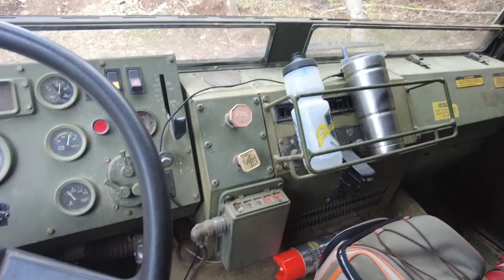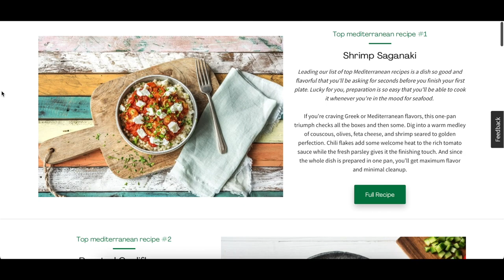Couple Builds Road With ZERO Experience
Courtney's Bug Hat

We're a husband and wife team who bought 20 acres of bare off-grid land in Northern Idaho. Follow along as we turn a pole barn into our dream shop with an upstairs apartment!

Amazon Wish List

Mailing Address:
           Riley Casey
       105 Vermeer Dr
        STE 2 PMB 141
     Ponderay, ID 83852

00:00 Is this a bad idea?
00:52 Army truck gets stuck
04:46 The dogs aren't happy
06:02 Our plan
09:27 That's going to be a problem
10:00 Dinner made easy
11:10 Felling HUGE trees 😳
12:23 Riley breaks the excavator
14:05 Riley needs help
16:27 Courtney goes for it
18:24 We CAN'T believe it